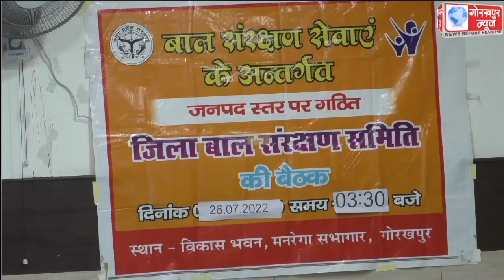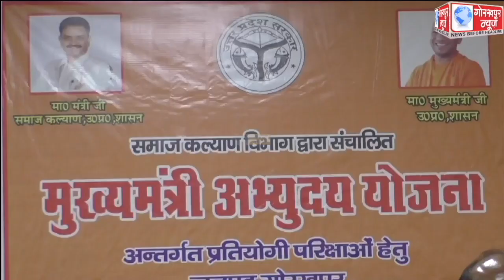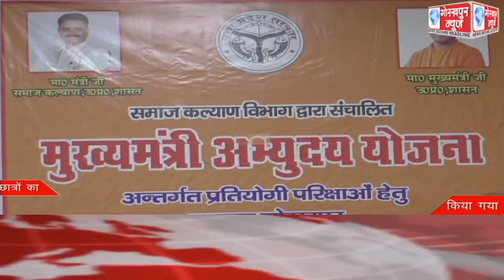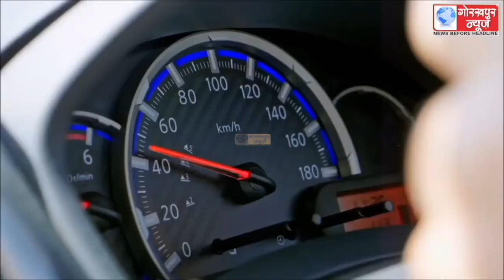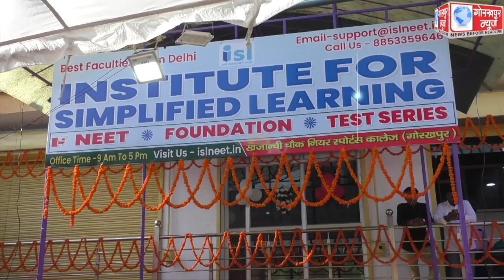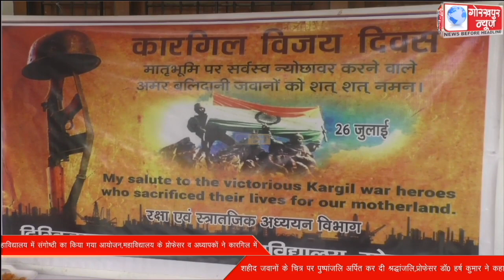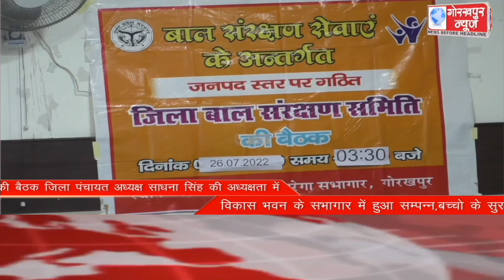GORAKHPUR NEWS 26-07-2022